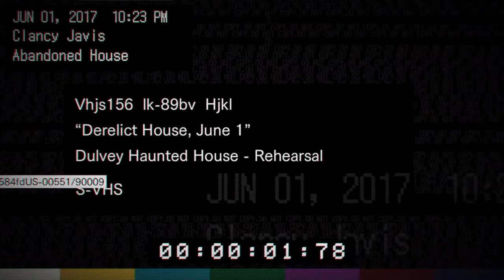Два основных триггера в демо Resident Evil 7 и странный палец